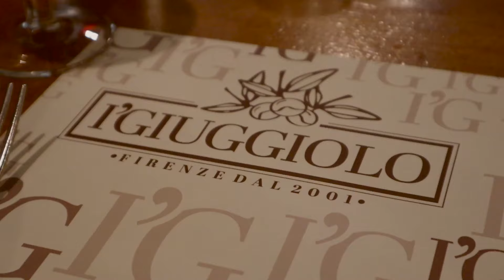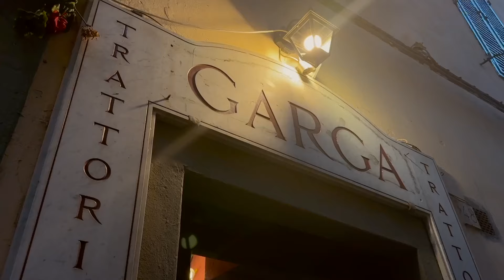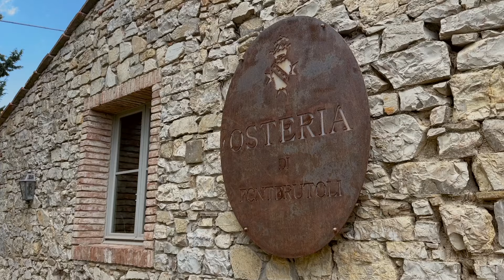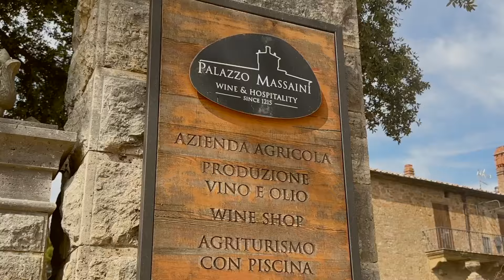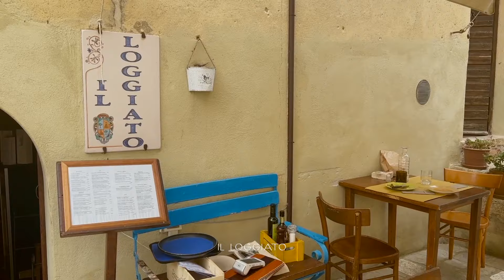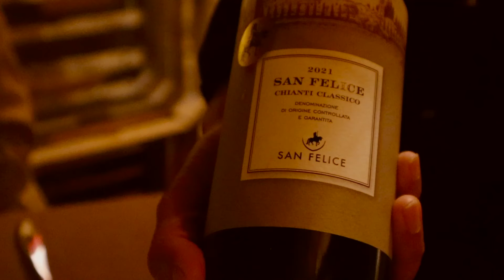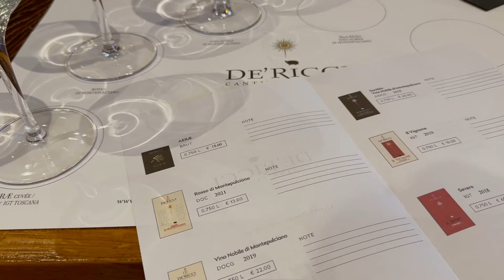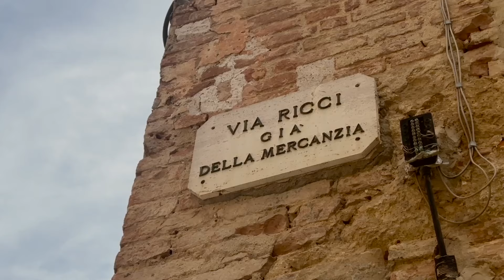ITALY TRAVEL VLOG 🇮🇹🍷: traveling to tuscany: florence, siena, wine tasting and more!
First time visiting the Tuscan countryside, and the first time in many years revisiting Florence this past summer! Taking you with me to sightsee in Florence, and take a road trip down south to the Tuscan countryside where I visit beautiful towns and regions such as Chianti, Montepulciano, Siena and Parco dei Mulini, as well as drop by different vineyards for wine tasting.

I hope you enjoy this vlog as much as I enjoyed my time there! Although what I've captured would not truly represent how beautiful Tuscany was, I hope it'll be able to give you an idea for anyone planning a trip there!

Things to do in Tuscany:

📍 Timestamps by Location
00:11 Things to do in Florence
- Dimora Palanca Florence
- Vivoli Gelateria
- Trattoria Garga
- Accademia Gallery
- Piazzale Michaelangelo
- Sabatini
- Riva Lofts Florence

03:14 Things to do in Chianti
- Antinori nel Chianti Classico
- Osteria di Fonterutoli

05:19 Sunset in Montepulciano
- Osteria del Borgo

06:13 Wine tasting in Pienza
- Palazzo Massaini

07:33 Things to do in Parco dei Mulini
- Il'Loggiato

08:00 Things to do in Siena
- Gelateria Kopakabana
- Caffe del Corso
- Piazza del Campo
- Torre del Mangia
- Palazzo Chigi Saracini
- Nino and Friends
- Antica Osteria da Divo

10:08 Things to do in Montepulciano
- Cantina de'Ricci
- Romantico

no one's perfect x Mondo Loops - Ceres Calls

fourwalls x Umbriel - talked in a dream

jhove - what if it all turned out fine

Edited using Final Cut
Voiceover recorded with iPhone